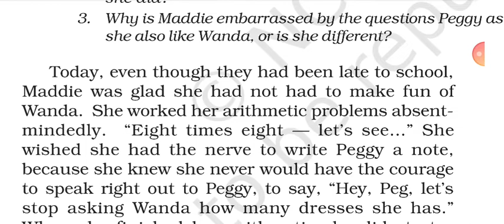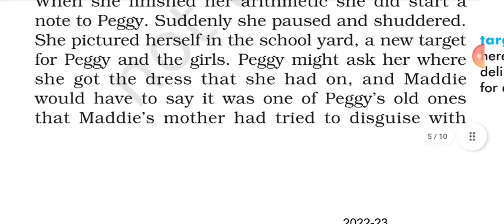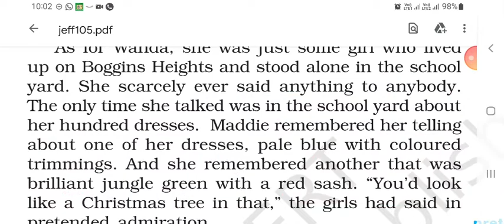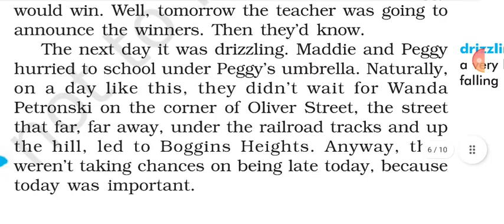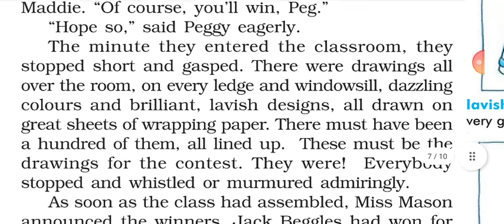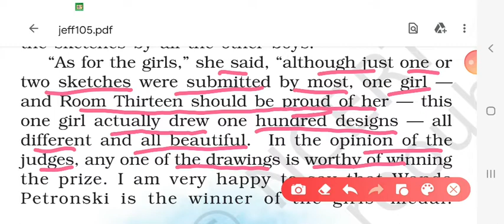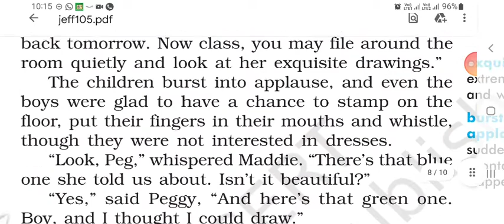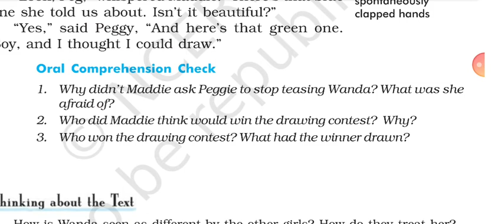THE HUNDRED DRESSES-1|class-10|english|FIRST FLIGHT|part-3|explanation in hindi with question answer